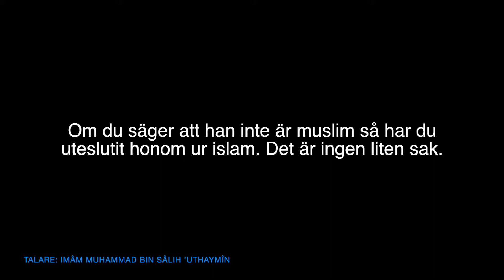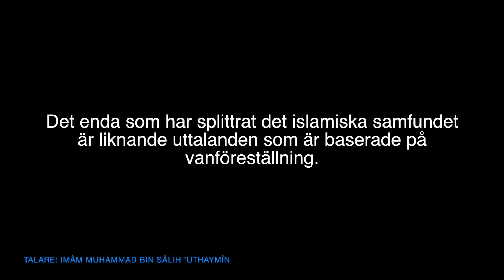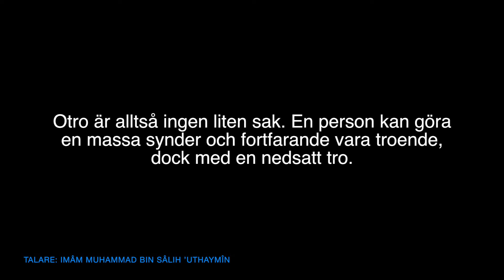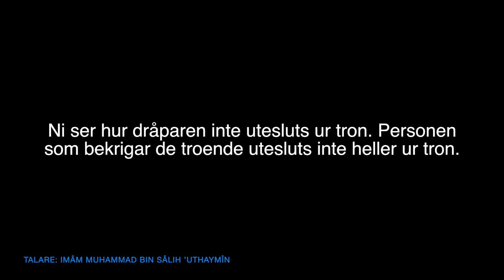Takfîr är ingen liten sak | Ibn ´Uthaymîn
Översättning: Darulhadith.com
Talare: Imâm Muhammad bin Sâlih bin ´Uthaymîn (d. 1421)
Källa: Liqâ' al-Bâb al-Maftûh (12 A)